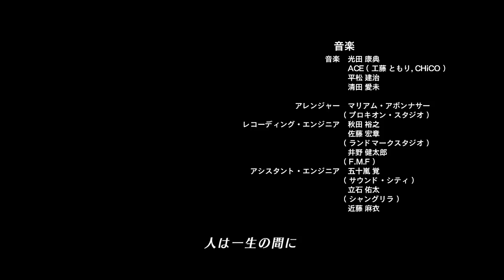#036【Xenoblade2 黄金の国イーラ】それは君と世界を救う前【女性実況】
メインストーリーもですが、
サブクエストまで心動かされる題材で、
プレイできて、動画に残せてよかったです。

引き続き心温まるクエストや、
ひやひやする強モンスターと戯れていきますので
もう少しだけ動画の応援もよろしくお願いいたします。